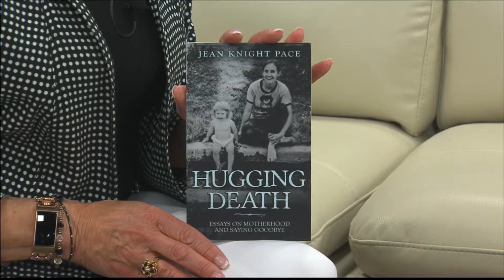WEHT Local Lifestyles - Author Jean Knight Pace